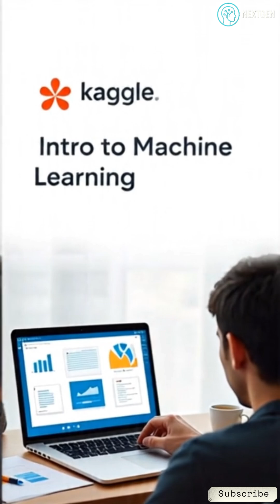Top AI Courses to Start in 2025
Want to get into AI in 2025 but don’t know where to start? In this video, we break down the Top AI Courses (both free and paid) that are beginner-friendly, career-ready, and packed with value.

🎯 Whether you're just starting out or looking to upskill, these handpicked courses will help you learn AI tools, machine learning, and deep learning — without getting overwhelmed.

🧠 Courses Featured:

Intro to Machine Learning – Kaggle

AI for Everyone – Coursera (Andrew Ng)

Deep Learning Specialization – DeepLearning.AI

Fast.ai – Practical Deep Learning

Google’s AI Learning Path (bonus)

👍 Most of these are flexible, remote, and low-cost — perfect for students, professionals, or anyone curious about the future of tech.